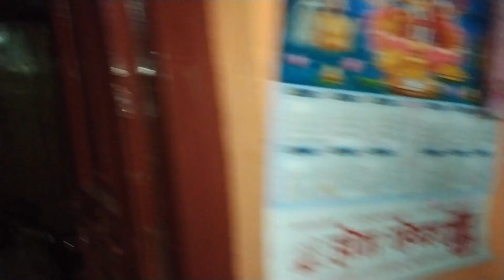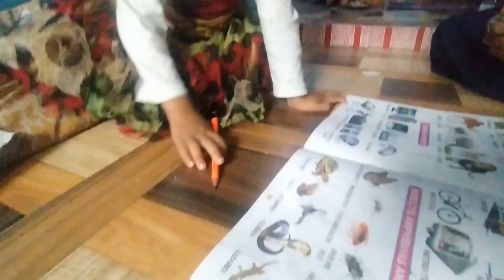Kamaal ki hai ye 2.5 saal ki gudiya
Vlog- 42
Hello friends, here is another vlog from Kalpana Lohumi's life. Enjoy, Cheers.